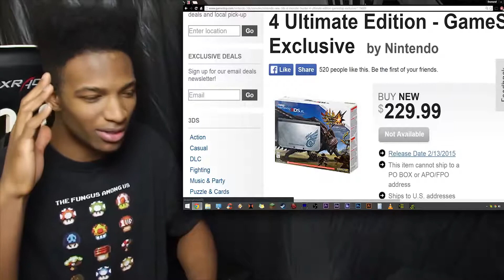(2015-01-19) [EWN] - 3DS • Etika Talks- The MH4 New 3DS XL is Completely SOLD OUT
- [ORIGINAL TITLE]:
The Sexual Monster Hunter 4 New 3DS XL is Completely SOLD OUT :(
- [ORIGINAL DESCRIPTION? ]:
Of course Gamestop, of course... MORE IMPORTANT NEWS LATER TODAY!